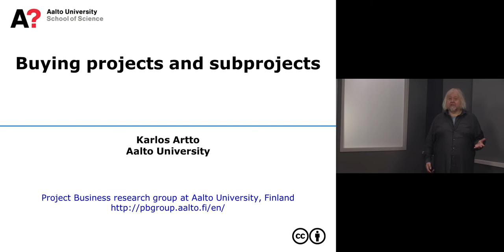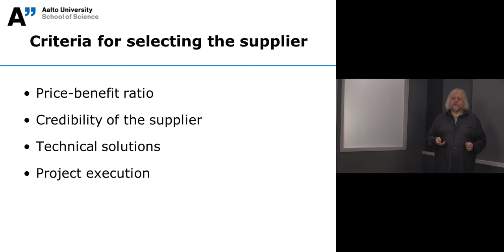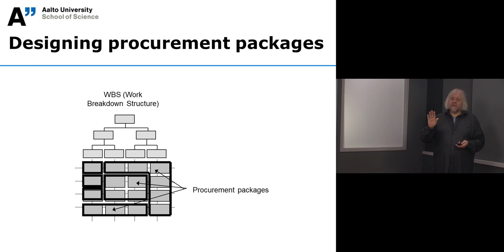Buying projects and subprojects – Karlos Artto